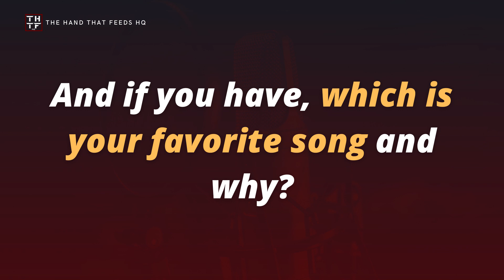Loulou*di's "Univers": A Hauntingly Beautiful Debut - SEIYUU LOUNGE EP.185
Loulou*di didn't shy from showcasing their versatility, quality, and insanely talented lineup in "Univers".
This debut album arrived smoothly and left a trail of destruction in its wake.

It is intelligent, intense, addictive, all in the right measures.
The group has the perfect sound and vocals marriage, with Takeshi Hama exclusively in charge of the group's music + the outstanding lineup of Toshiyuki Toyonaga, Daiki Yamashita and Shunsuke Takeuchi.

This was a sleeper hit in 2020 but at the same time an album that set Loulou*di on a unique path of storytelling through nightmarish soundscapes that are as dark and solemn as you can get.

In this unscripted episode, you and I will revisit - or visit, if it is your first time - this outstanding album.

👉 Want to go the extra mile in supporting my work so that I can continue bringing you more about 2D music projects and male seiyuu artists?

❗ COPYRIGHT ❗